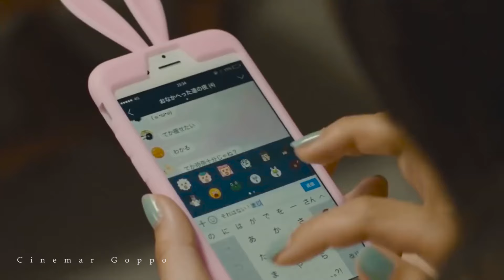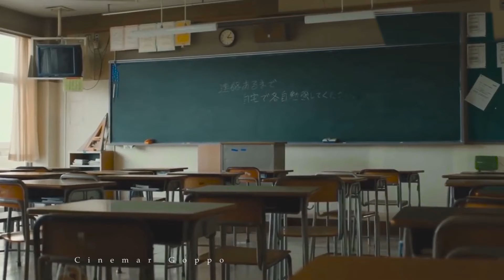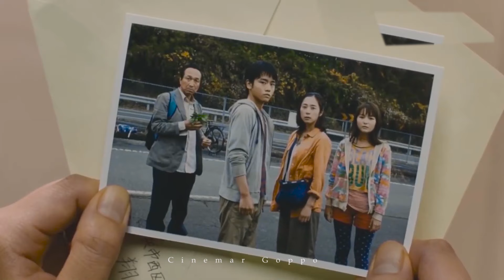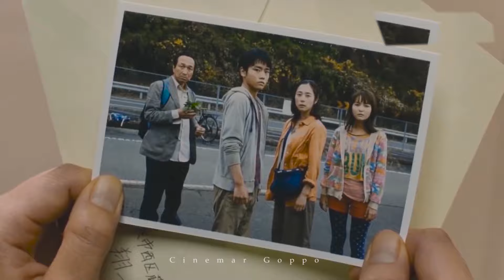"SURVIVAL FAMILY" Movie Explained in Bangla ll Full Movie Review in Bangla ll Cinemar Goppo ll 2024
Survival Family (2016) adventure movie explained in Hindi Urdu . The Japanese Adventure Fantasy film “Survival of Family : Life of a Household Without Electricity” complete story summarized with a full ending in हिन्दी explanation. The plot revolves around a global power outage. A four-member family is shown who lives in a technologically advanced world who always keeping themselves busy with their phones, television, and laptops. In their city there is a mishap happened and there was an electrical outage as a consequence. Now there are no vehicles, watches, or machines operating, and there is no water to drink as water. So, seeing this they decide to move to another city to be closer to their grandfather's village. They begin their journey and arrive at the airport. Flights have been canceled until the power is restored. They begin their journey on bicycles after purchasing a map and face numerous difficulties. One day during this tiresome not adventure ''Suzuki'' drowned in the river. While the other family members were taken on the train by passengers who assisted them in dressing their mother's leg, which had been damaged due to a fall on the road. '

The 'Suzuki' was later taken away by the passengers. The family is reunited and has reached at their destination. Since power breakdown, they have spent 2 years 126 days in their native village. NOW Power is restored after 2 years 126 days and after that they are finally returning to their hometown. They were as happy and united as ever. It is this breakdown that makes them face the reality of life. They take the lesson from all this misfortune that family life is everything. This marked the end of the film.

Credits:
Images and footage Source: Toho Picture
Director: Shinobu Yaguchi
Producer:  Takashi Ishihara
Editor | Writer: Shinobu Yaguchi